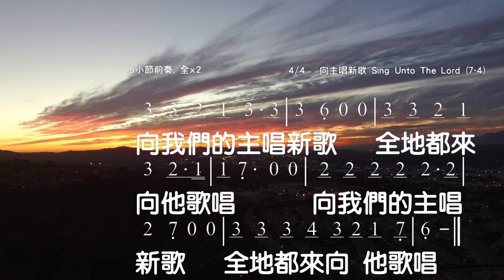向主唱新歌 Sing Unto The Lord 伴奏版 簡譜 樂器 中文字幕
向主唱新歌 Sing Unto The Lord

向我們的主唱新歌，全地都來向祂歌唱，
向我們的主唱新歌，全地都來向祂歌唱。（x2）

神本為大，當受極大讚美，神為大當受極大讚美！嘿！

☆聲明：

1、歌曲版權屬原作者所有
2、本影片不擁有歌曲版權
3、本影片非推廣商品製作
4、支持創作者請購原版CD